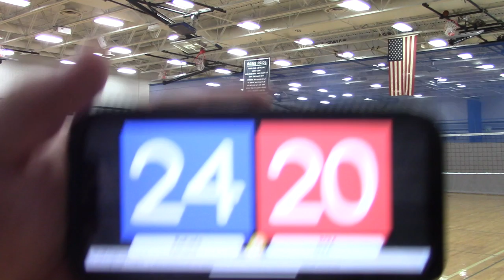2019 CP Rebels JV vs Benilde Set 2 (W) 25-20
Champlin Park JV Tournament